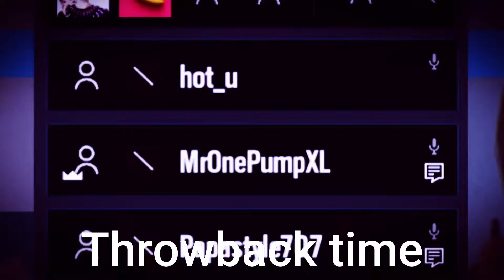You got BLAMBOOZLED | ft.HdHeavyGaming - Apex Legends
Time to get to Baamboozling,

or

Gloss On The Floor - NoMBe